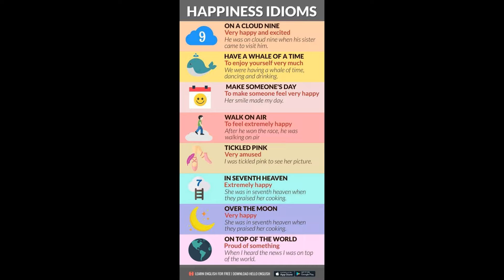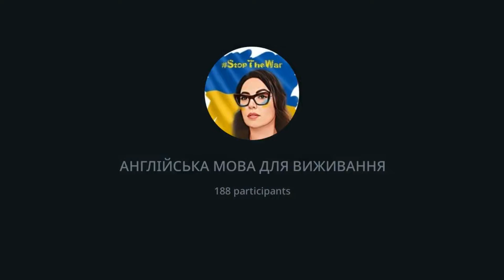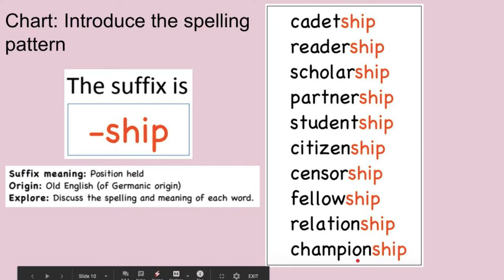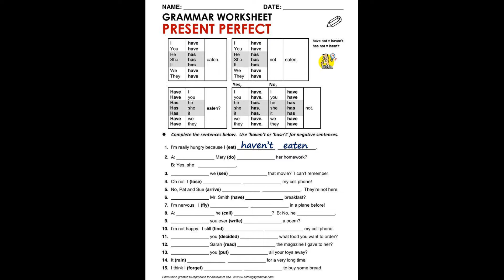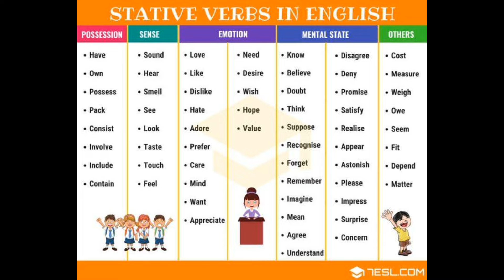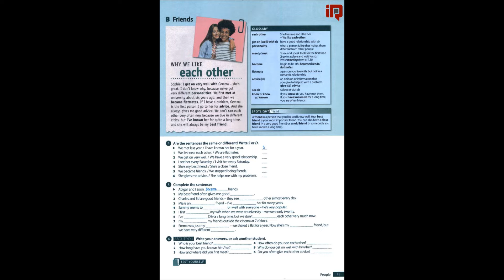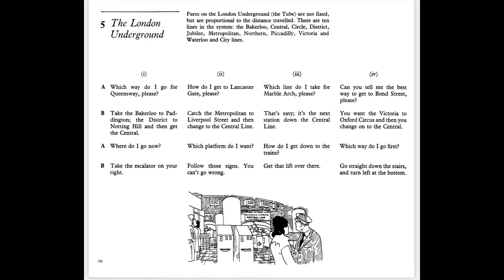English A1-B1. Lesson 5. Present Perfect. Relationships. Dialogues The London Underground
English A1-B1. Lesson 5.
Тема уроку: Present Perfect. Relationships. Dialogues The London Underground.

1. Books OXFORD WORD SKILLS (elementary+ intermediate)
Навчимося використовувати фрази, які потрібні, щоб:
- поговорити про види відносин (дружба, любов).
- поділитися тим, що вважаєте важливим в дружбі.
- розказати про найкращий week-end в вашому житті.
2. Вивчимо використання в мові: теперішній час Present Perfect, collocations with get.
3. Book SITUATIONAL DIALOGUES  Розберемо 4 діалоги по темі:
The London Underground. - Лондонське метро. 🚇

00:00 Привітання.
02:47 Ідіоми happiness idioms. Слайд 1.
04:29 On a cloud nine.
04:54 Have a whale of a time.
05:15 Make someone's day.
05:26 Walk on air.
05:38 Tickled pink.
05:49 In seventh heaven.
06:08 Over the moon.
06:15 On top of the world.
06:50 Поговоримо зі слухачем.
12:40 Розпорядок на сьогоднішній урок - relationships.
13:22 Слайд 2. Relationships.
13:40 Про суфікс -ship (корабель чи вівця).
14:56 Слайд 3. утворення слів з суфіксом -ship.
16:02 ДЗ відпрацювати з кожним словом о реченню.
16:24 Слайд 2. Читаємо.Romantic relationships.
20:47 Present Perfect - як утворюється, що означає.
21:47 Слайд 4. Утворення Present Perfect.
22:47 Продовжуємо читати слайд 2.
25:23 Go out with.
27:03 At house чи in house, в чому різниця?
30:02 Статичні дієслова - що це?
30:54 Слайд 5. Stative verbs in English.
34:26 Слайд 6. Friends.
41:25 Суфікс пере- (переслухати, переробити, переписати).
43:28 Слайд 7. Рівень В1. Friendship. What's a friend?
47:00 Оцінювати - estimate.
48:32 What's important in friendship?
53:55 Слайд 8. Dialogues.
56:46 The London Underground.

СУПЕРВІЗІЯ це есенція основних тем з граматики для рівнів А1-В1.
6 відео уроків у запису з додатковими матеріалами та домашніми завданнями. (гортайте вниз).

Книги, які будемо використовувати:
OXFORD WORD SKILLS (elementary+ intermediate)
Познайомитися зі мною ви можете за посиланням.
Приєднатись до каналу ⤵️
🌾ПОДЯКУВАТИ ЗА УРОК МОЖНА ЗА ПОСИЛАННЯМ